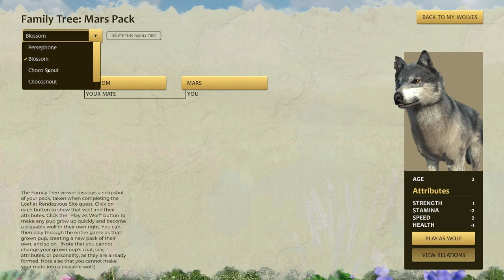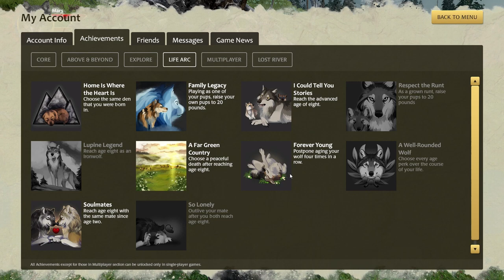What happens if you stay age 2 forever in WolfQuest ?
What happens if you stay age 2 in WolfQuest ?